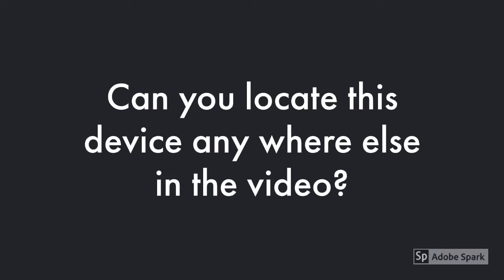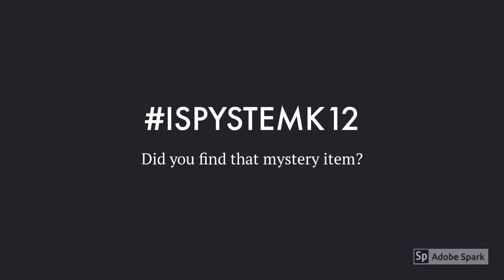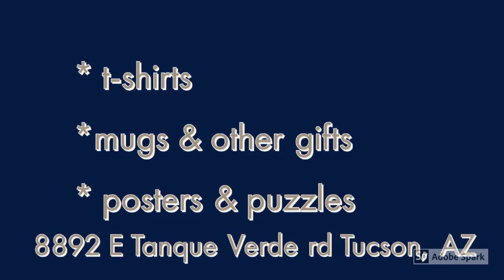Mt Lemon Sky ctr & Mercury Transit 2019